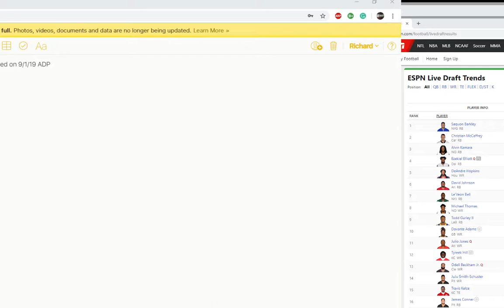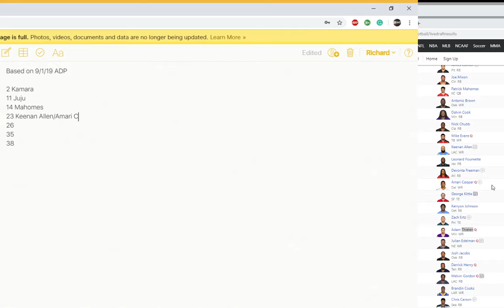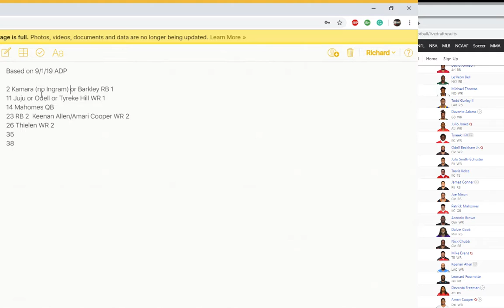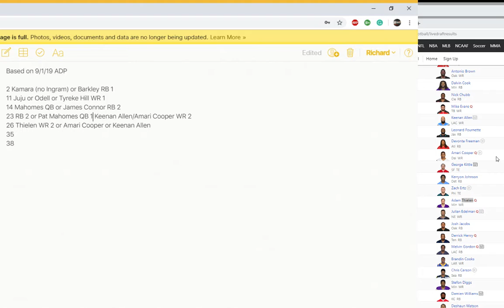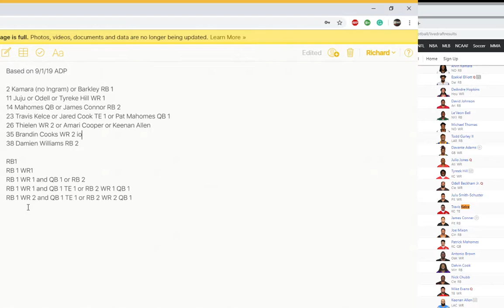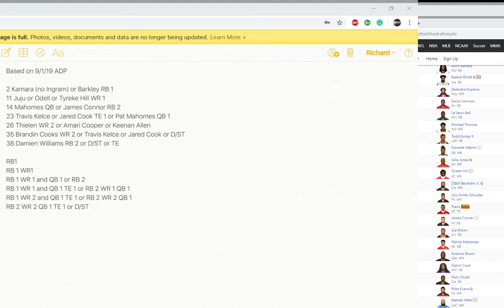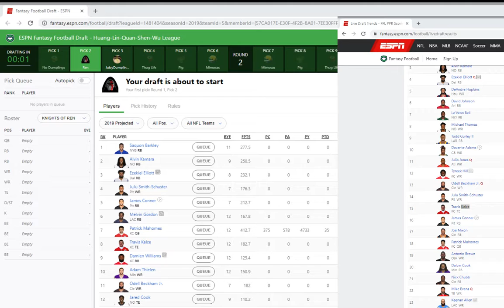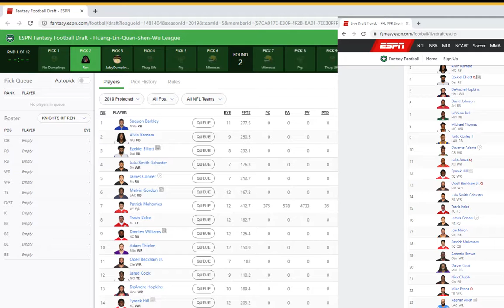2019 09 01 19 43 45 avi